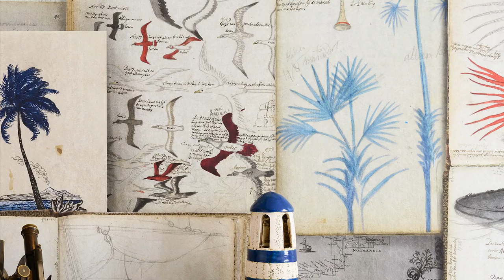Stunning wallpaper from the Sundance Villa Collection available soon .